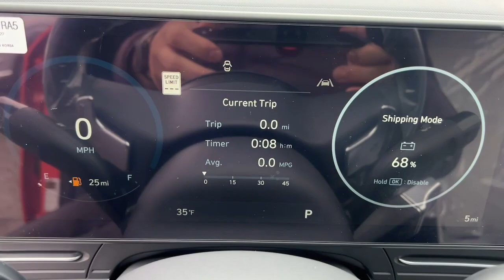2024 Hyundai Kona West Nyack, Nanuet, New City, Blauvelt, Spring Valley, NY 44770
Soultronic Orange Pearl New 2024 Hyundai Kona SEL available in West Nyack. New York at Rockland Hyundai. Servicing the Nanuet, New City, Blauvelt, spring valley, NY area.

#{MAKE}
#{MODEL}
2024 Hyundai Kona SEL - Stock#: 44770

Rockland Hyundai
55 NY 303

bEquipment/bbrThis small suv comes equipped with Android Auto for seamless smartphone integration on the road. Protect the Hyundai Kona from unwanted accidents with a cutting edge backup camera system. The vehicle offers Apple CarPlay for seamless connectivity. This vehicle has automated speed control that adjusts to maintain a safe following distance enhancing highway driving convenience. Bluetooth technology is built into the Hyundai Kona keeping your hands on the steering wheel and your focus on the road. Lane Keep Assist in the vehicle helps maintain safe driving by gently steering to stay within the lane. This unit keeps you comfortable with Auto Climate. The installed navigation system will keep you on the right path. It has a L4 2.0L high output engine. This small suv has an attractive deep orange exterior. Set the temperature exactly where you are most comfortable in this 2024 Hyundai Kona . The fan speed and temperature will automatically adjust to maintain your preferred zone climate.brbrbPackages/bbrConvenience Package. Option Group 02: Column-Mounted Shift-By-wire; FCA with Junction Turning.  Direct Oncoming; Highway Driving Assist (HDA); Auto-Dimming Rearview Mirror; LED Interior Lighting; 12.3 Navigation (ccNC); 12.3 LCD Cluster; Power Windows with Front Auto-Down/up; Hyundai Digital Key 2 Touch; Android Auto and Apple CarPlay (wired); Wireless Device Charging; Heated Front Seats; Dynamic Voice Recognition; Smart Cruise Control with Stop and Go (SCC); Paddle Shifters; Wi-Fi Hotspot. Carpeted Floor Mats. Cargo Tray. Wheel Locks. Cargo Net. First Aid Kit. **Equipment listed is based on original vehicle build and subject to change. Please confirm the accuracy of the included equipment by calling the dealer prior to purchase.**brbrbManufacturer Incentives/bbrPrice includes: Guaranteed Incentives:  $1000 - Retail Bonus Cash - Exp. 2/29/2024. Contact dealer to verify final pricing.
Convenience Package,Option Group 02: Column-Mounted Shift-By-wire; FCA with Junction Turning, Direct Oncoming; Highway Driving Assist (HDA); Auto-Dimming Rearview Mirror; LED Interior Lighting; 12.3 Navigation (ccNC); 12.3 LCD Cluster; Power Windows with Front Auto-Down/up; Hyundai Digital Key 2 Touch; Android Auto and Apple CarPlay (wired); Wireless Device Charging; Heated Front Seats; Dynamic Voice Recognition; Smart Cruise Control with Stop and Go (SCC); Paddle Shifters; Wi-Fi Hotspot,Carpeted Floor Mats,Cargo Tray,Wheel Locks,Cargo Net,First Aid Kit,Smart device mirroring,Highway Driving Assist (HDA) hands-on cruise control,Forward Collision-Avoidance Assist (FCA) w/Pedestrian/Cyclist Detection,Highway Driving Assist (HDA) GPS linked cruise control,Adaptive cruise control with stop and go,Brake assist system,Cruise control with steering wheel mounted controls,Heated driver and front passenger seats,Forward Collision-Avoidance Assist (FCA) w/Pedestrian, Cyclist & Junction-Turning Detection,Driver Attention Warning (DAW),Highway Driving Assist traffic sign recognition with speed limiter feature,Hyundai Digital Key 2.0 Touch keyfob and smart device-as-key,Smart key with hands-free access and push button start,Lane Keep Assist (LKA),Blind Spot Collision Warning (BCW),Rear Cross-Traffic Collision-Avoidance Assist (RCCA),High Beam Assist (HBA) auto high-beam headlights,Hill Assist Control (HAC),Bluelink+ Connected Car  vehicle tracker with vehicle slowdown,External memory control,Front wireless smart device charging,Blue Link Connected Car Service (3-year complimentary subscription) smart device and keyfob engine start control,Mobile hotspot internet access,Rear mounted camera,Bluetooth handsfree wireless device connectivity,Electronic stability control system,Automatic climate control,Driver seat power reclining, lumbar support, cushion tilt, fore/aft control and height adjustable control,Automatic full-time AWD,Bluetooth wireless audio streaming,Integrated navigation system with voice activation,LED daytime running lights,Primary monitor touchscreen,Standard grade speakers,Nu PE 2L I-4 DOHC, D-CVVT variable valve control, regular unleaded, engine with 147HP,Front windshield solar coating,Automatic brake hold,Gage cluster display size: 12.30,Safe Exit Warning (SEW) external exit warning system,Dual-zone front climate control,Dynamic Voice